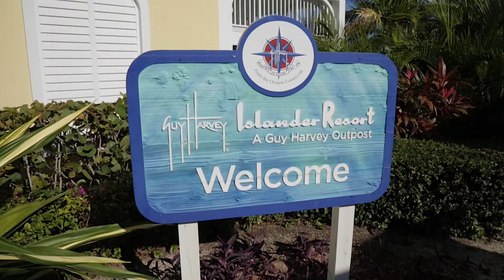The Art Guild of The Purple Isles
In this segment we’re introduced to the Art Guild of the Purple Isles, an arts organization based in the Florida Keys. In conversation with Guild leaders, we discuss their community outreach projects as well as their 50th Annual Member's Judged Show.